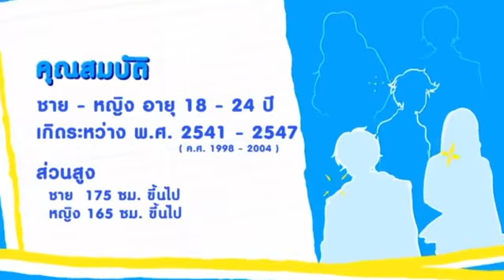ก้าวแรกสู่การเป็นนักแสดง 7HD NEW STARS ค้นหานักแสดงหน้าใหม่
พิ้งค์พลอยปภาวดี พิ้งค์พลอย ปภาวดี ชาญสมอน

ติดตามผลงานได้ที่นี่ค่ะ
พ่อตาปืนโต ตอนหลานข้าใครอย่าแตะ

Instagram/TikTok : @pinkployy_  Twitter : @paparwadeePP
YouTube : Paparwadee Chansamorn by @pinkployclub